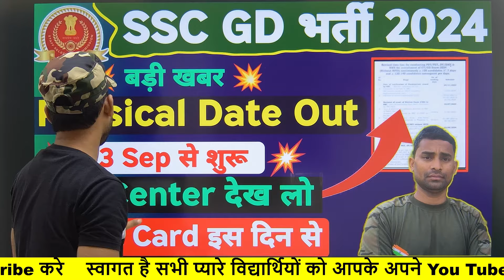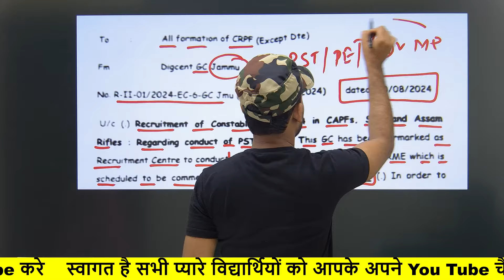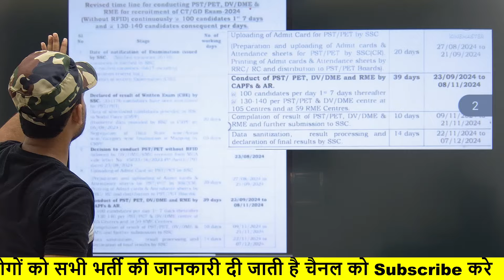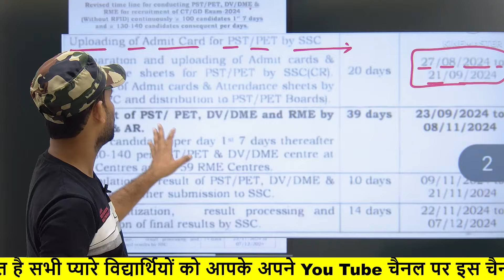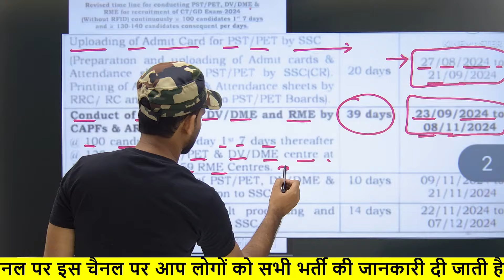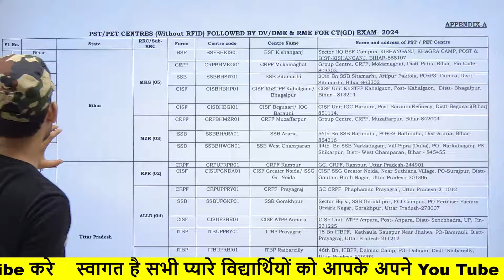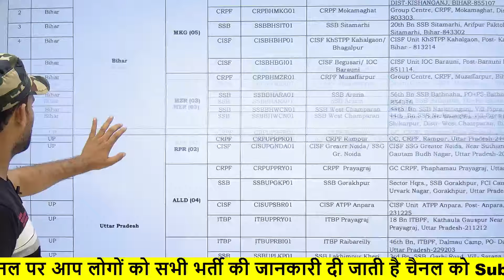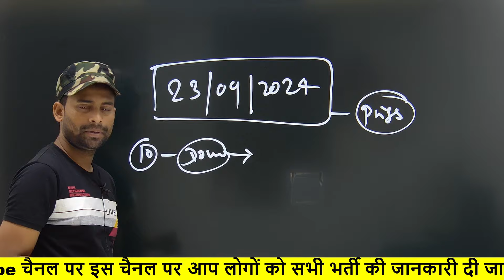SSC GD Physical Date Out 2024 | SSC GD Admit Card 2024 Date Out |Best BOOK FOR SSC GD 2025 CHAKSHU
ssc gd physical test date
ssc gd  physical date 2024
ssc gd runing date 2024
ssc gd physical kab tak hogaa

ssc gd physical update today
ssc gd
physical
test

ssc gd
physical
ssc gd

admit card
2024